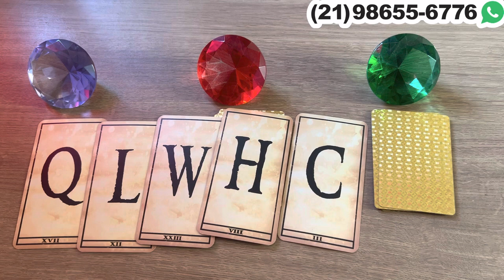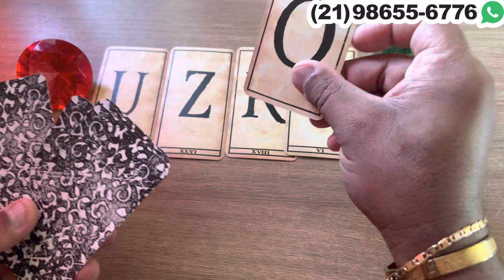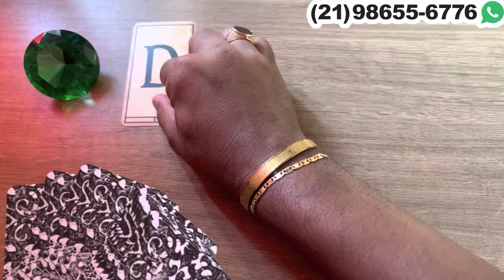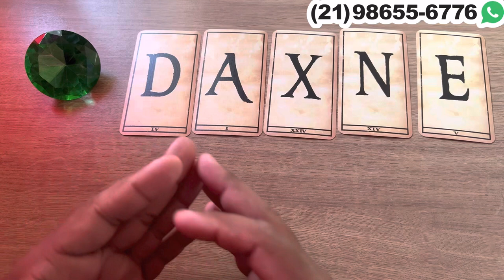Descubra Suas Respostas Com o Tarot Responde 🔮 | Previsões Diárias e Interativas